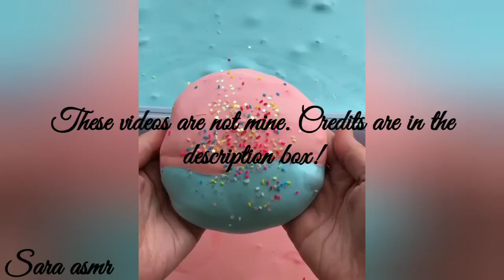My slime shack asmr!!!